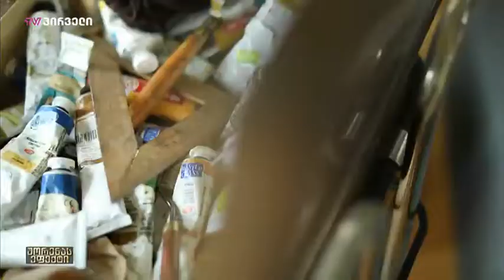მაკა ჩიჩუა: ღმერთმა მომცა, ყველაფერი ის რაც მე მჭირდება.